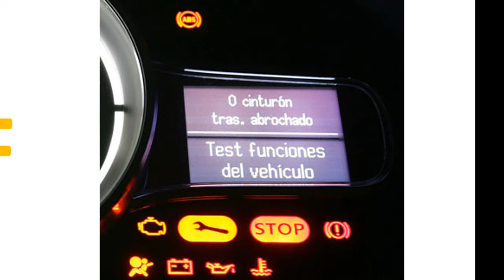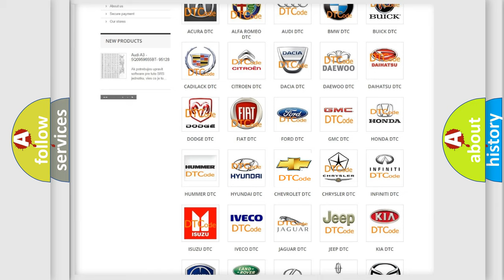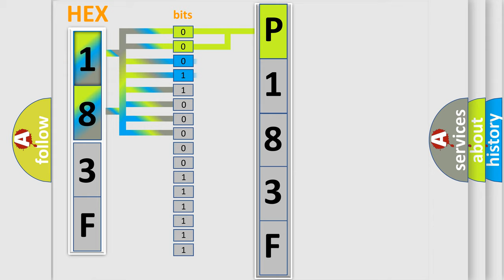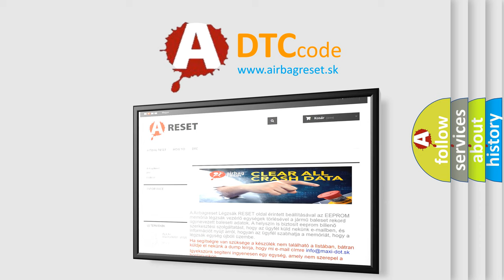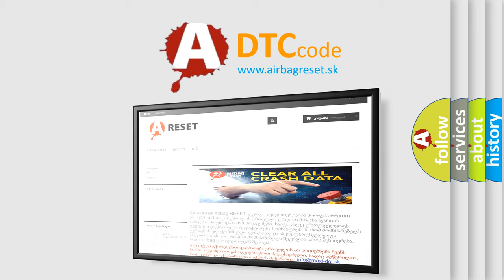DTC Chevrolet P183F Short Explanation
Contents:
0:21 Basic DTC analysis according to OBD2 protocol standard.
1:48 Insight into programming
2:58 A diagnostically understandable description of the Diagnostic Trouble Code
3:05 Basic error definition

Make:
Chevrolet
Code:
P183F
Definition:
Checksum Data from RF Transmitter is Malfunctioning.
Description:
Checksum data from RF transmitter is malfunctioning.This DTC will be accompanied by Malfunction Code(s): 31, 32, 33, 34, 41, 42, 43, 44, 45, 46, 47 or 48.